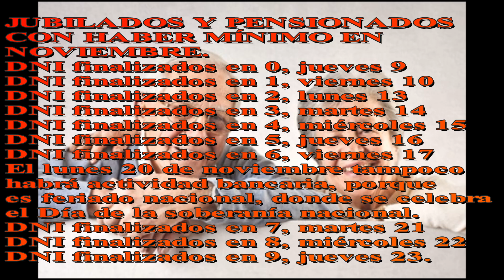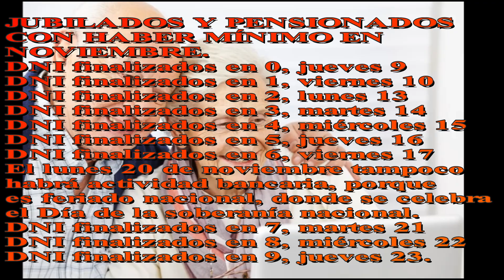ANSÉS, FECHAS DE PAGO EN NOVIEMBRE